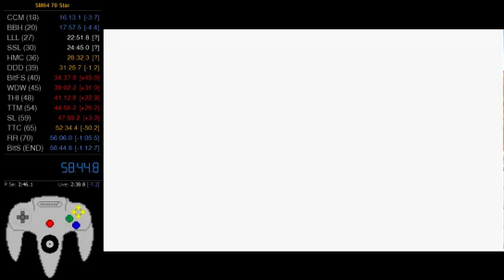Super Mario 64 | 70 Star Speedrun in 58:45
Mostly solid run with only a few large mistakes